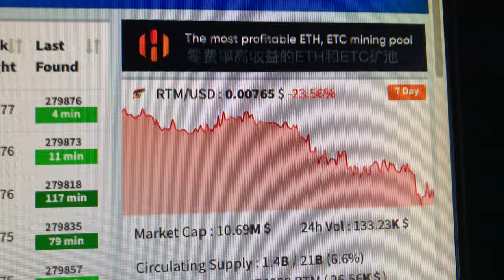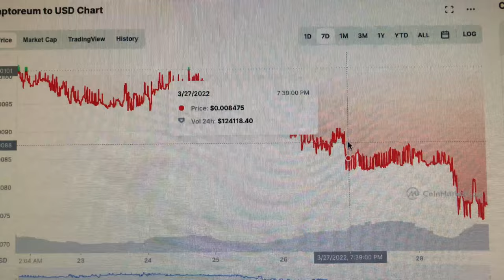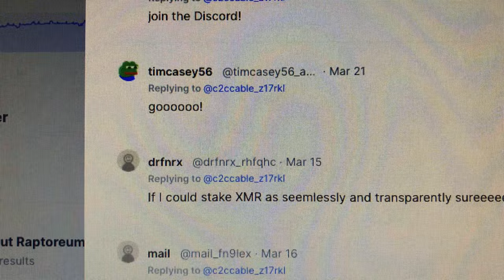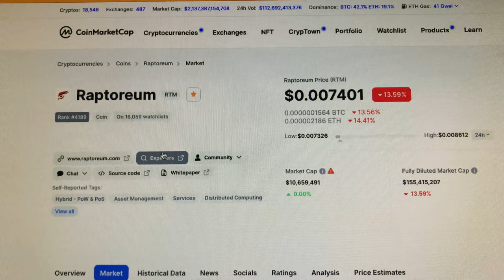Raptoreum is Falling Fast. Is it over for Raptoreum?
It is not looking good for Raptoreum. It has been consistently falling while the other cryptos have been going up. It is over for Raptoreum? It sure looks like it. I have wasted a lot of time, CPU power and electricity mining this turd. I managed to get 21 thousand RTM that are making micro pennies in iNodez. I am very disappointed and it looks like the devs have stopped communicating. So, hopefully they are just taking a vacation and will come back strong. Lesson is, do your own research on coins. Rotate amongst many coins so you are not just stacking a single coin. diversify to avoid bad crypto like this.

- 750W Power Supply
- 750W Server Power Supply Kit (656363-B21)

✅  Laptop Mining
- Lenovo Legion 5 1660 Ti GPU